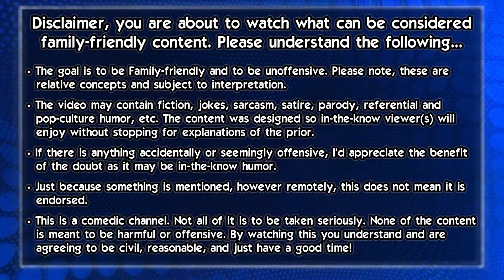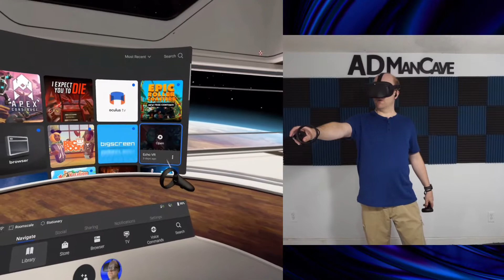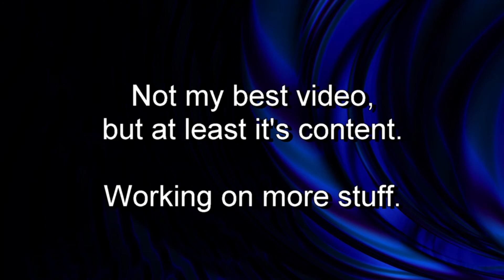Portable, Zero-G Sports! - First Try! VR - Echo Arena Quest Beta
Hello one and all, sorry it took a while.

So this was my first FULL project since that hiatus and boy do I feel rusty. Not my best on camera work, a little rough editing in the beginning, but I think it's a decent video. I hope you like it too!